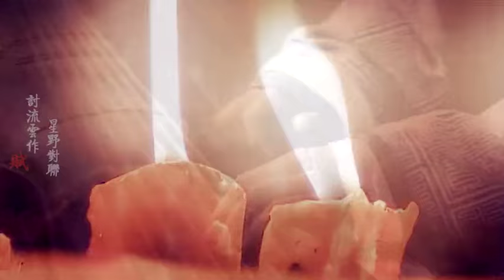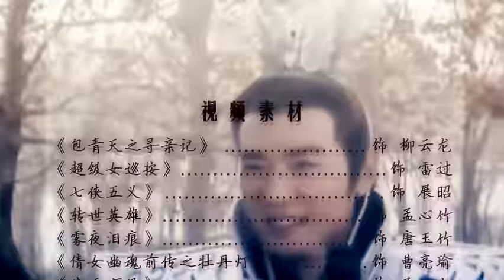Vincent Chiao Characters MV By Resgestae